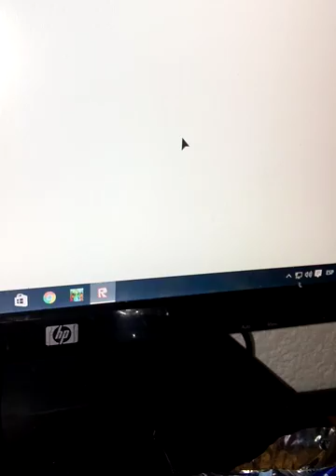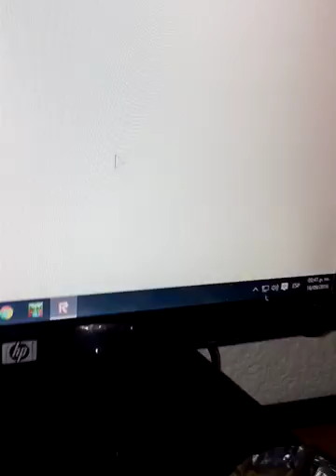Roblox broken bones 3